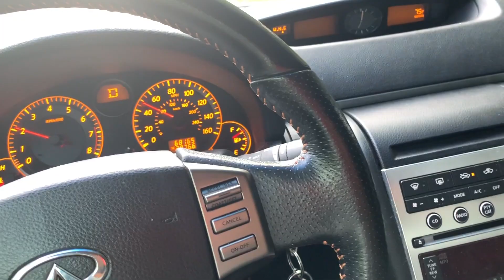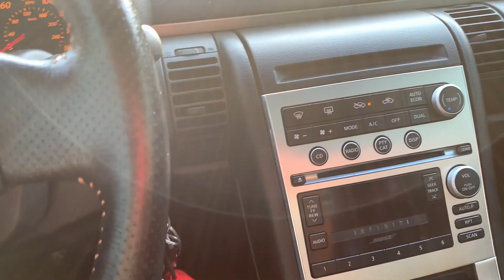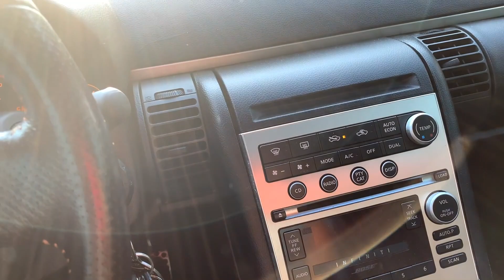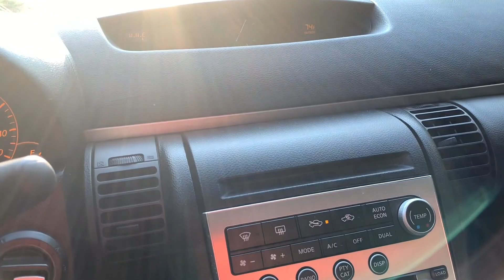RESPONDING TO JOE BUDDENS comments on the " YOUNG BUCK" situation